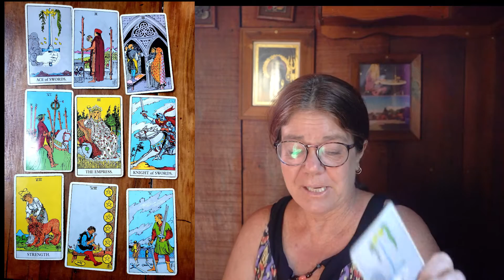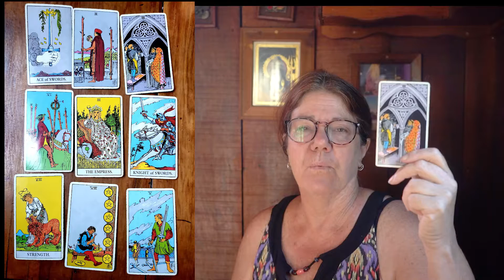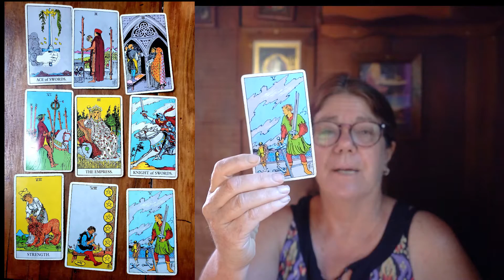Pick a Card Tarot- A very Creative Week - Getting it Done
This week is busy but with a really positive effect. You are doing what you are meant to be doing and its a great week to get ahead with your own personal dreams and projects

Hi and welcome. My name is Franziska and I have worked as a Psychic for 30 years.This Channel is all about spiritual and personal growth. I make videos about spiritual topics as well as free pick a card tarot readings.

On Instagram as Franziska Intuitive
On Tumbler